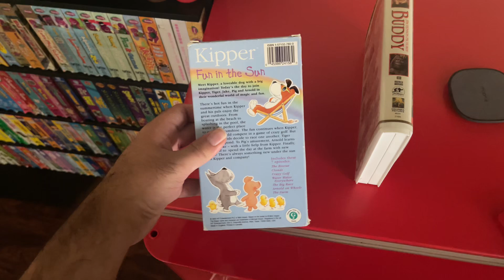Those VHS Tapes I Watched Today With 8 Buddies! 7/26/2024